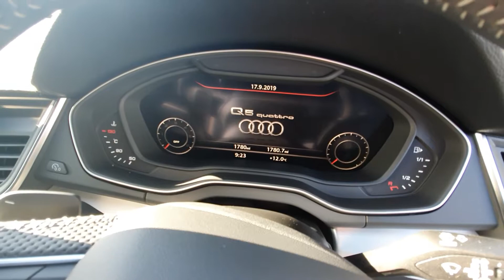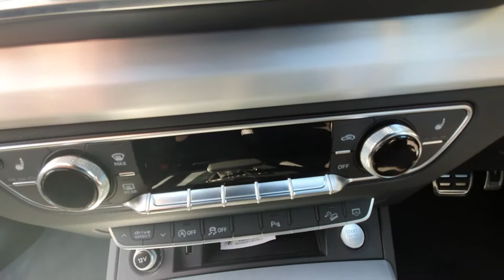2019 Audi Q5 4.0 TDI Quattro Interior and Exterior Video View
2019 Audi Q5 4.0 TDI Quattro Interior and Exterior Video View